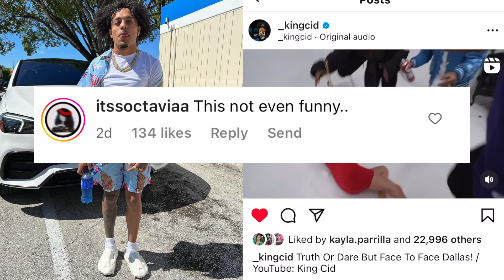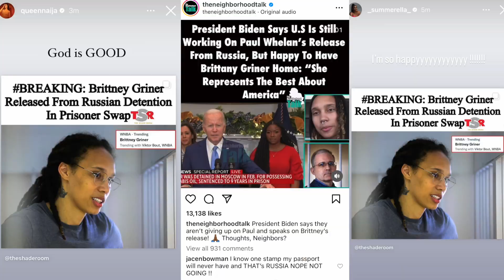King Cid Got People UPSET 🤬🤬 After he post this video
Video credit

Truth Or Dare But Face To Face Dallas!

HOW I FEEL ABOUT MY BABY MAMA
AND HER NEW BOO

King Cid , KingCid , Cidery , KingCid VLOGS ,  Tea Spill , Thevoice4dappl Reacts

King Cid Recent Video Got Ppl UPSET 🤬